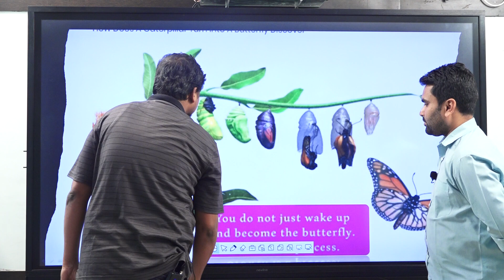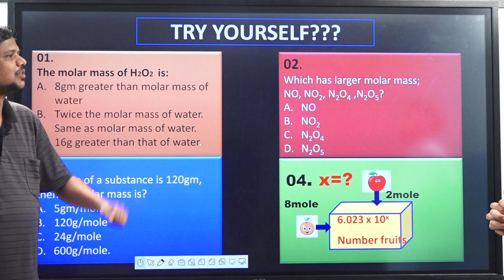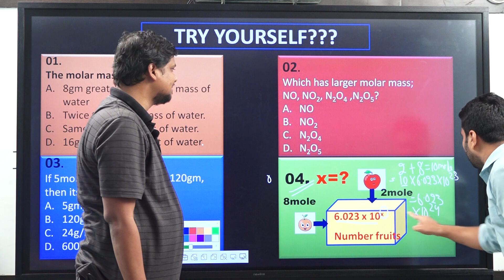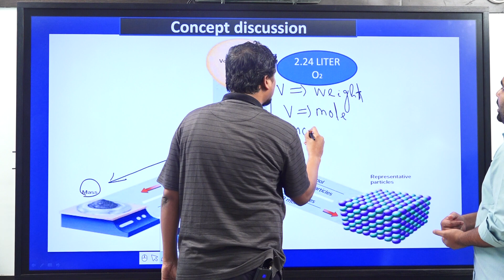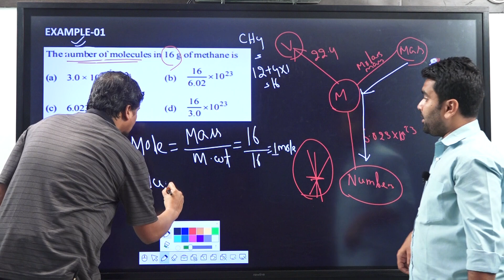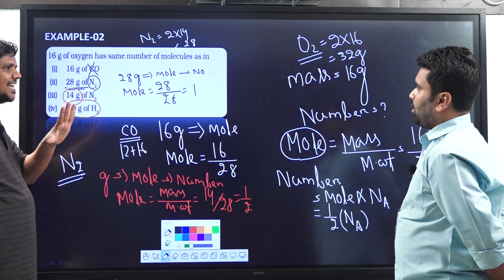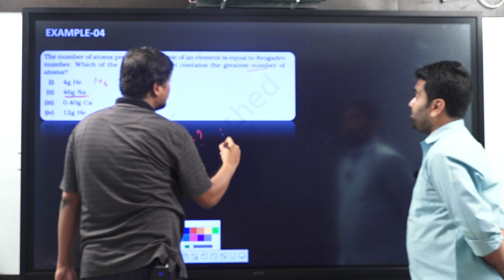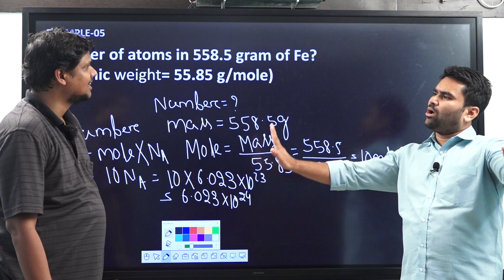PRAYASH CHSE SUMMER@MOLE CONVERSION NUMERICALS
PRAYASH CHSE SUMMER COURSE : CHEMISTRY-DAY-04